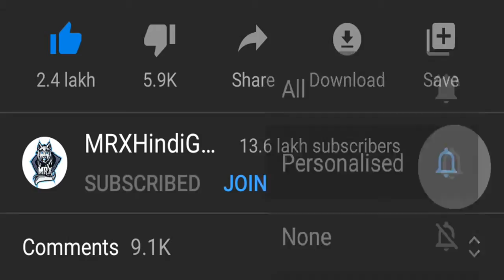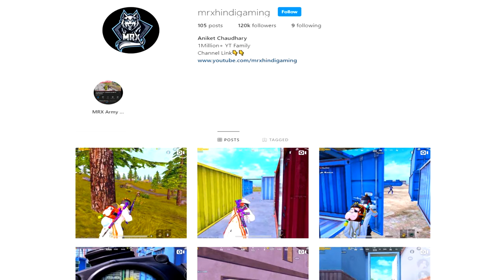Boom baam kills!! 38 kills high record in PUBG!! powered by PUBG MOBILE!! Android game play 2M